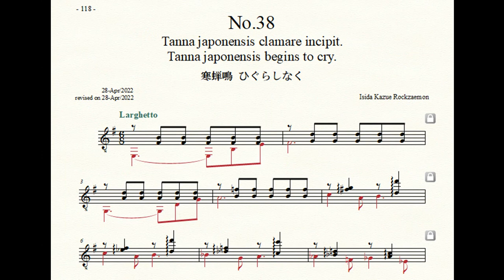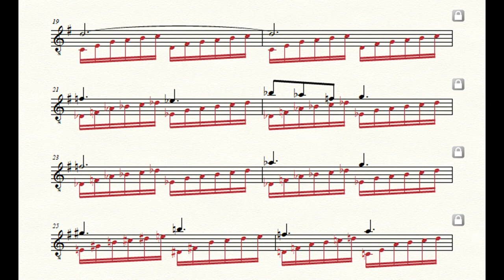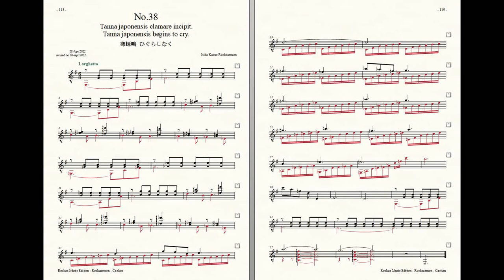Rockzaemon “Caelum” Preludes for Guitar No.38 (1st draft)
Rockzaemon.
Preludes for Guitar.
Caelum No.38
1st draft.

寒蝉鳴
ひぐらしなく
Tanna japonensis begins to cry.
Tanna japonensis clamare incipit.